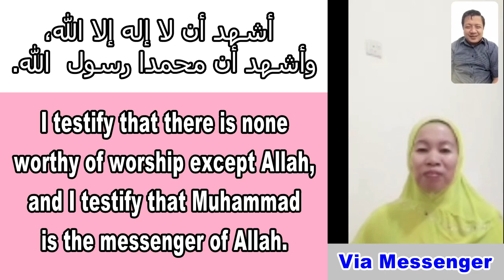PINAY SA SAUDI ARABIA NA KUSANG-LOOB ANG PAGYAKAP SA ISLAM | HOW TO BECOME A MUSLIM?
Sister Girly Tranquillan Detros

Para sa sinumang naghahanap ng katotohanan at nagtatanong kung paano maging isang Muslim, ay huwag po kayong mahiya makipag-ugnayan sa amin upang kayo ay aming matulungan na maisagawa ang SHAHAADAH kahit sa pamamagitan lamang ng ONLINE ay pwede kayo maging isang ganap na Muslim basta't ito ay bukal sa kalooban. Nawa'y patnubayan kayo ng Allah sa tamang landas tungo sa Paraiso.